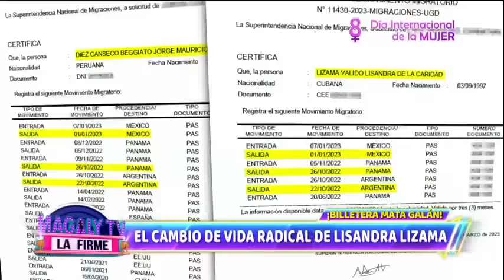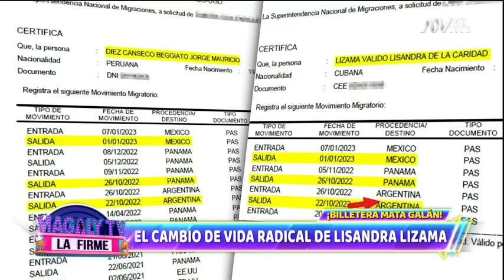Lisandra Lizama: Su radical cambio de vida tras casarse con Mauricio Diez Canseco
Ahora las tiendas favoritas de la aún esposa del 'Palomo' son Louis Vuitton, Gucci, y demás.